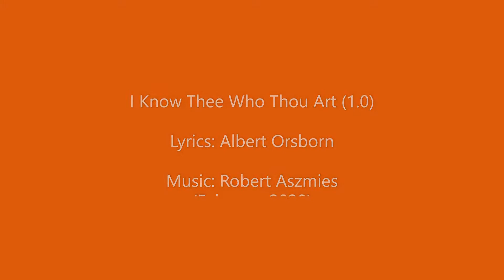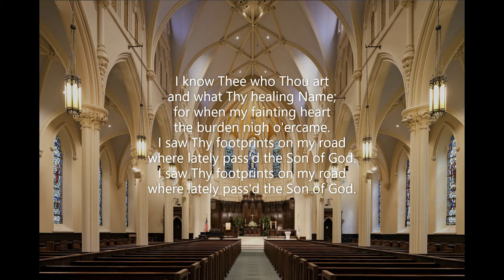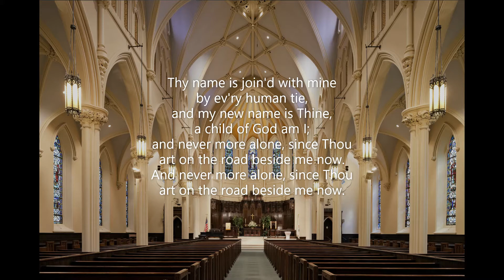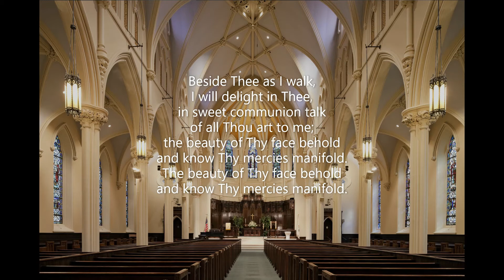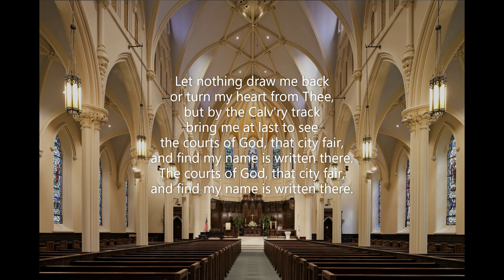I Know Thee Who Thou Art (1.0) (Albert Orsborn) (new tune) SASB #059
The first of two new tunes for a meaningful text by Albert Orsborn - taken from the Red Songbook of the Salvation Army. Music by Robert Aszmies written in February 2020.